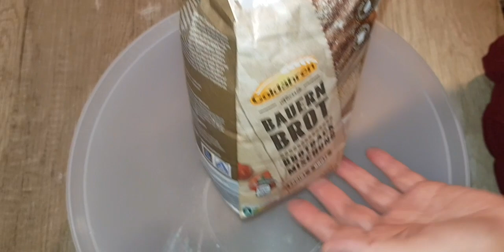آموزش حلوا سرخ درست کنید و زنگوله فشار دهید تشکر🥰👌🏻